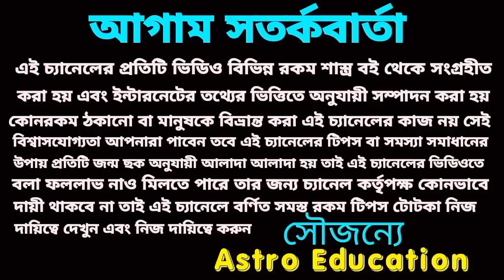26 November 2022 gift for 5 Rashi!